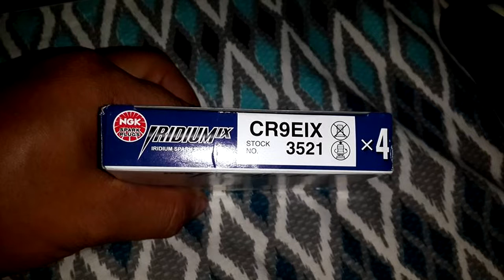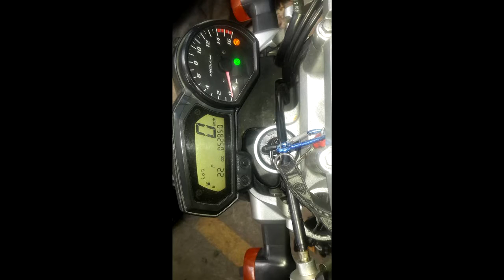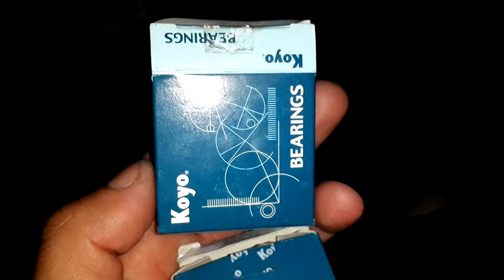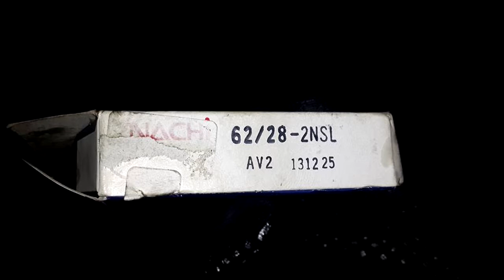Ribeiro RJ - Fotos da revisão Bruta q venho fazendo na FZ6 .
Ribeiro RJ

Curtam a manutenção pesada que venho fazendo na  minha fz6 !!